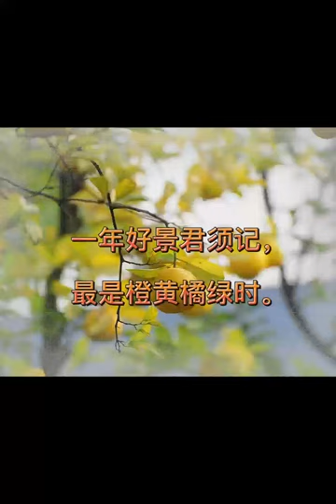Song of Autumn: A Journey Through Chinese Ancient Poetry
"Song of Autumn," written by Liu Yuxi during the Tang Dynasty, vividly portrays the enchanting autumn scenery and the indomitable spirit of pursuing one's ideals, resulting in a profound sense of beauty and delight. "Since ancient times, autumn has been associated with melancholy, but I contend that spring cannot surpass the clarity of autumn. On a fine day, a crane pierces the clouds and soars high, inspiring the poet's lofty thoughts to reach the azure sky."